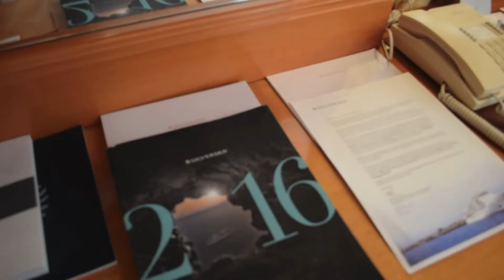Travel Vlog - Tour of the Silver Shadow Cruise Ship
Tour of the Silver Shadow Cruise Ship !!

Come along with me as I tour one of the Silversea Cruise lines- the SilverShadow! It was honestly the most amazing experience. The SilverShadow is a 5 star hotel on water. Breathtaking views, different levels, various restaurants & stunning outdoor deck pools. Definitely future goals.

Be sure to follow Silversea on their Social Media channels!

Instagram.com/SamanthaSito
Facebook.com/otisamantha
Twitter.com/otisamantha
Pinterest.com/SamanthaSito